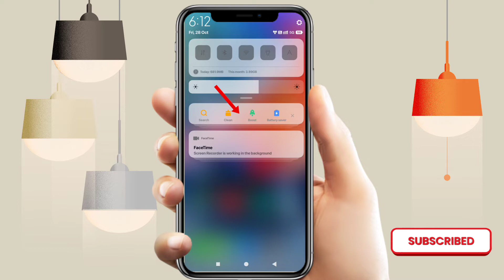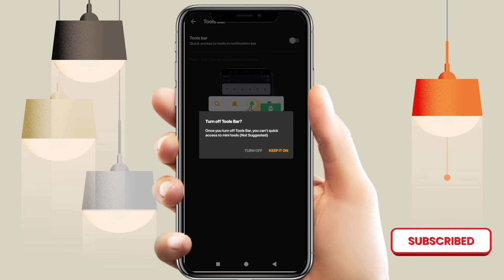How to turn off Snapchat Notification | snaptube notification kaise off kare | Snaptube app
How to hide Snaptube tools bar Notification | snaptube notification kaise off kare | Snaptube app

your queries;-
how to turn off snapchat message notifications snapchat ki notification kaise band kare
how to turn off snapchat notifications
snapchat ki notification off kaise karen
snapchat notification off kaise kare
how to turn off snapchat notification
snapchat notification kaise band kare
how to stop notification on snapchat how to turn off your notifications on snapchat
turn off your notifications on snapchat
how to disable snapchat notifications
how to off snapchat notification
how to stop notification in snaptube disable all notification of snaptube
how to stop all notification of snaptube
How to disable
snaptube notification
accept download notification disable all notification of snaptube
snaptube notification in android, how to snaptube
notification
किसी भी App का नोटिफिकेशन बंद कैसे करें
How to turn off any app notifications
stop app notifications
Stop notifications android notification
app notification kaise band karte hain
android notification tutorial
stop notifications on android phone
stop sms notifications
how to stop app notifications
Manage notification
How to stop any app notification
no notifications
stop app notifications
Stop notifications
android notification app notification kaise band karte hain
android notification tutorial
stop sms notifications
Manage notification
no notifications
Snapchat Notification sound going off
how to turn off Snapchat notification snapchat notification kaise band kare
how to stop snapchat notification
how to stop notification on Snapchat
how to turn off notifications on snapchat how to turn off your notifications on snapchat
How To Off Snapchat Notification disable
turn off
stop
snaptube
android
how to tips and tricks snaptube
only show download notification disable all notification of snaptube
snaptube android notification disable on snaptube